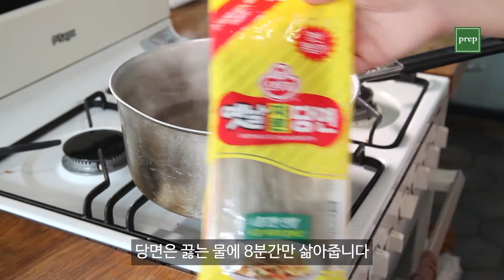프렙의 소고기 버섯 잡채 만들기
프렙만의 소고기 버섯 잡채로 한식 전문가 되기!

대파 특유의 향과 직접 만든 잡채소스가 어우러진 일품요리,
소고기 버섯 잡채